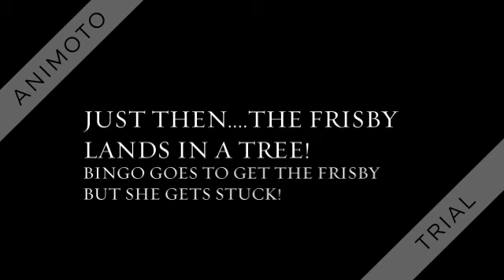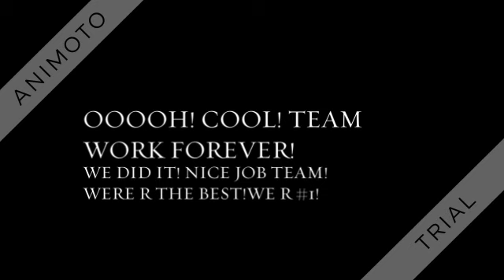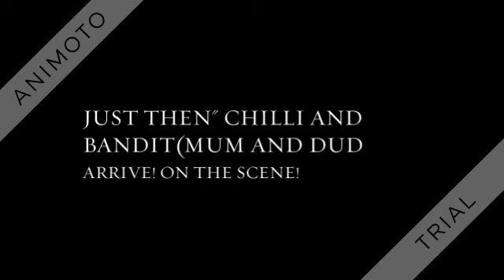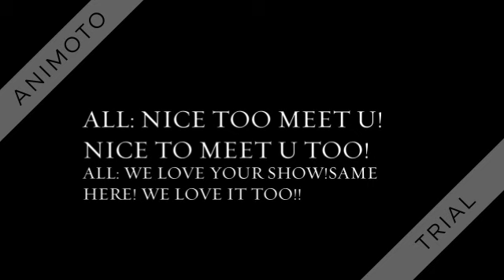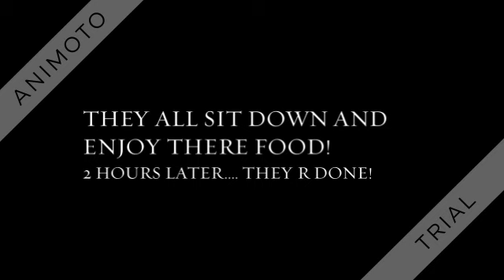THE WONDERPUFFS MEET THE HEELER FAMILY! NEW FRIENDS NEW ADVENTURES! 360p